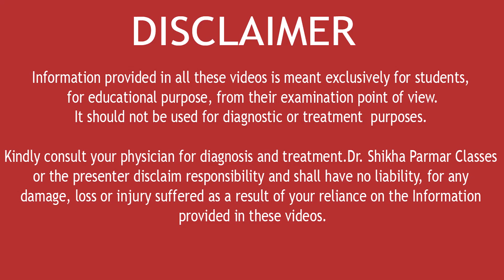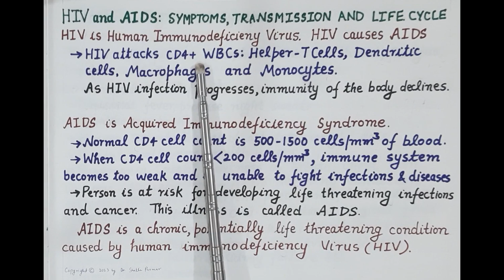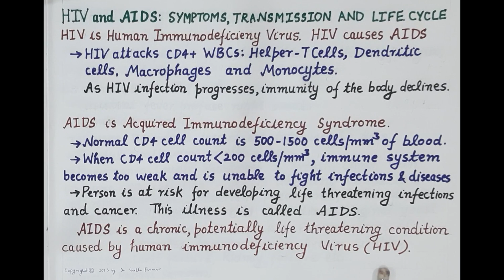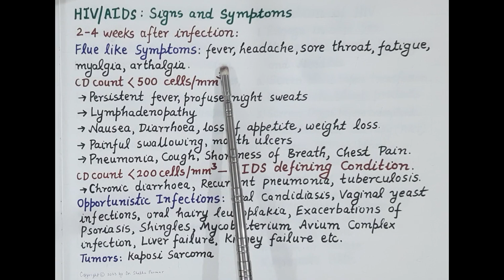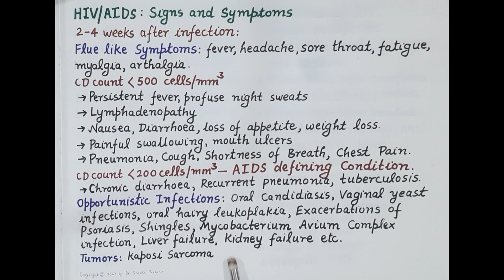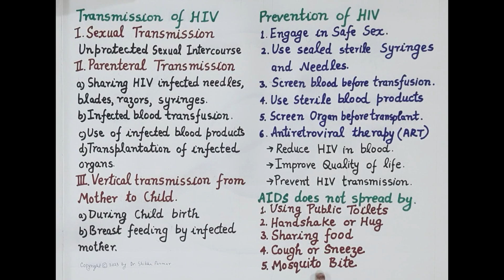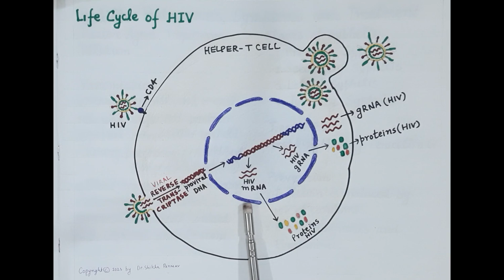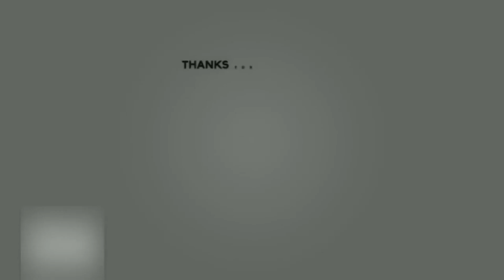HIV and AIDS - Symptoms, Transmission and Life Cycle [HINDI] | Dr. Shikha Parmar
HIV and AIDS - Symptoms, Transmission and Life Cycle [HINDI] by Dr. Shikha Parmar

Sexually transmitted disease- As the name suggests the sexually transmitted disease is a collection of all those diseases that may cause by specific types of microorganisms and get transmitted from one person to another through unsafe sexual relationships or by transfusing body fluids via several sources. The causes of STDs are bacteria, parasites, yeast, and viruses.  Generally, Sexually Transmitted Diseases doesn’t differentiate between male or female, it may affect both, but it is generally seen that the causing rate in the female is higher than male. And if there is a strong possibility to transfer this Sexually Transmitted Diseases to the fetus if any woman is pregnant.

There is some medicine that may treat STD which are caused by- Bacteria, Fungus, and yeast but there is not yet treatment for virus generated STD but medicines can often help with the symptoms and keep the disease under control. Correct usage of latex condoms greatly reduces but does not completely eliminate, the risk of catching or spreading STDs. The most reliable way to avoid infection is to not have an unsafe and unnatural relationship.

Common sign and symptoms of the sexually transmitted disease ( Doesn't take it confirmatory signs)
1. Pain while urination
2. Lower abdominal pain especially in woman
3. Genital discharge in women
4. Discharge from the Genital parts  in men
5. Pain during sexual intercourse in women
6. Bleeding between periods in women
7. Testicular pain in men

Caused By bacteria- Cancroid (Haemophilus ducreyi), Chlamydia (Chlamydia trachomatis) Gonorrhea (Neisseria gonorrhoea), Granuloma inguinal (Calymmatobacterium granulomatous), Lymph granuloma venereum (Chlamydia trachomatis), Syphilis (Treponema palladium)

Caused By Virus- Genital herpes (herpes simplex virus), Genital warts (human papillomavirus virus)
Hepatitis B and D, (hepatitis viruses, types A-E) HIV/AIDS, Mollusca contagious